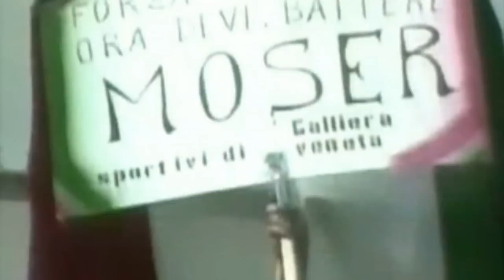Francesco Moser | una vita per il ciclismo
Francesco Moser (Giovo, 19 giugno 1951) è un ex ciclista su strada e pistard italiano. Professionista dal 1973 al 1988, vinse un Giro d'Italia, tre Parigi-Roubaix, due Giri di Lombardia e una Milano-Sanremo, oltre ad un campionato del mondo su strada e ad uno su pista.

Con 273 vittorie su strada da professionista precede Giuseppe Saronni (193) e Mario Cipollini (189) e risulta a tutt'oggi il ciclista italiano con il maggior numero di successi all'attivo. È inoltre terzo assoluto a livello mondiale, alle spalle di Eddy Merckx (426) e Rik Van Looy (379), ma davanti a Rik Van Steenbergen (270) e Roger De Vlaeminck (255).